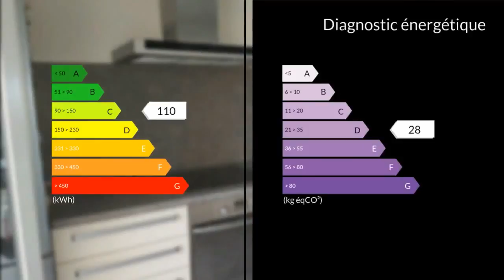A vendre - Appartement - Marignane (13700) - 3 pièces - 61m²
En centre ville résidence sécurisée , au calme appartement de type 3 d 61m² avec cave privative.Situé au troisième étage,orienté sud ouest,il offre dans son traversant une belle luminosité.Contemporain sans aucun travaux.Descriptif: Cuisine équipée ouverte /séjour 31m²,loggia fermée avec coin buanderie 4m².Balcon 4m².Deux grandes chambres 11.4 et 12.5m².Salle de bain,wc séparés.Idéal pour un jeune couple premier achat, écoles et commerces très proches.La résidence est très bien entretenue par un gardien.Les places de stationnement sont sans compter.Pour tous renseignements complémentaires,merci de bien vouloir contacter L'AGENCE CLAIRIMMO ROGNAC AU 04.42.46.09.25 Agent commercial indépendant du réseau national clairimmo Maxihome N° RSAC